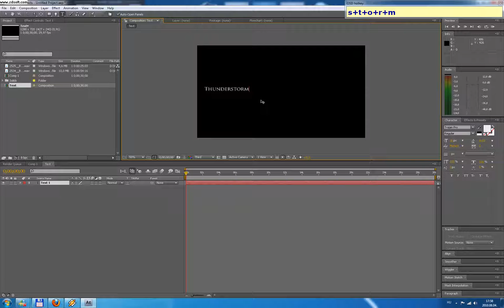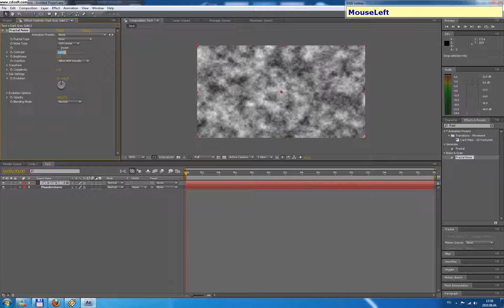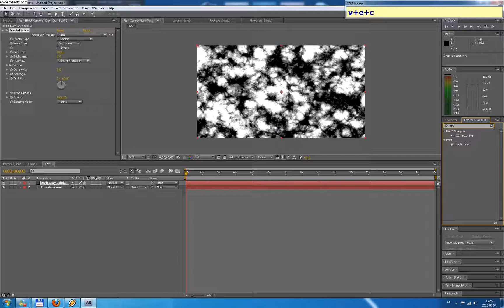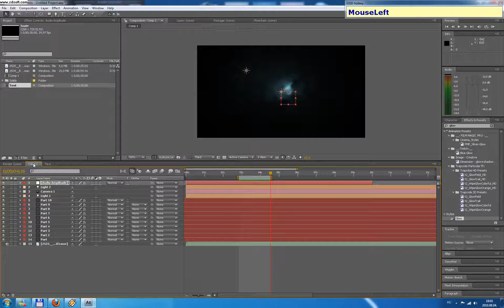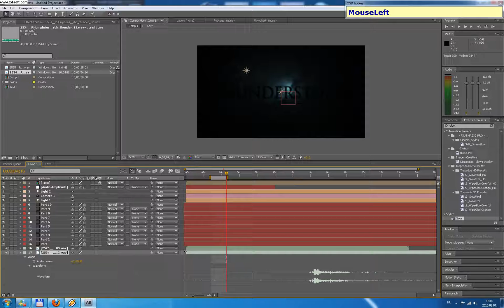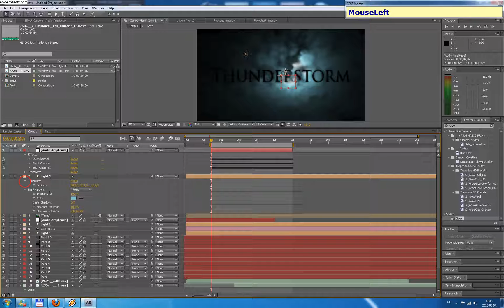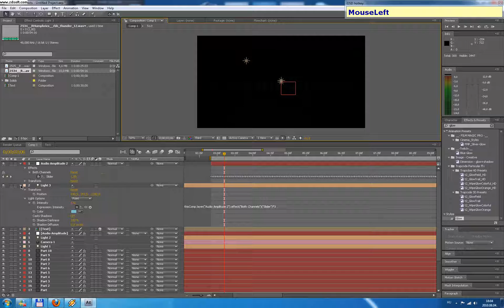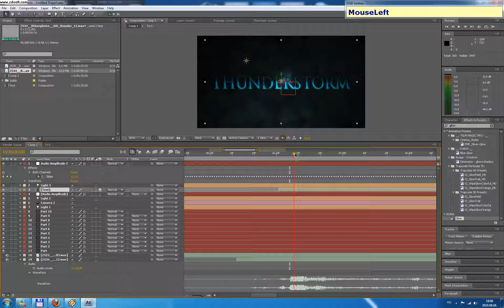Thunderstorm tutorial For After Effects Part.2.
Only:  atomicmedia.hu